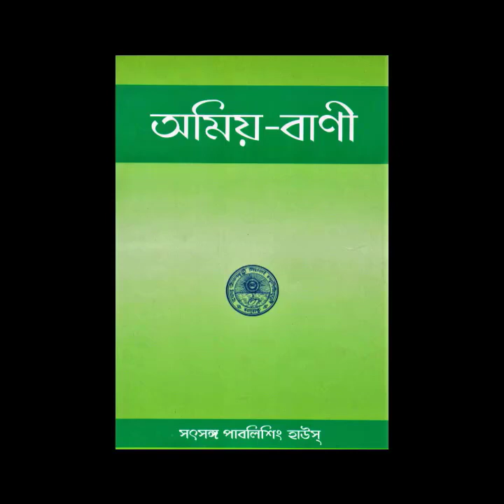অমিয়-বাণী ।। প্রথম অংশ: ভূমিকা।। Amiyobani।। Part01: Introduction।। পাঠ- রিপন দে।।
পরমপ্রেমময় শ্রীশ্রীঠাকুরের অমিয় বাণীর সংকলন এ গ্রন্থ। বলতে গেলে সৎসঙ্গ জগতের প্রথম গ্রন্থ। সঙ্কলয়িতা শ্রী অশ্বিনী কুমার বিশ্বাস।